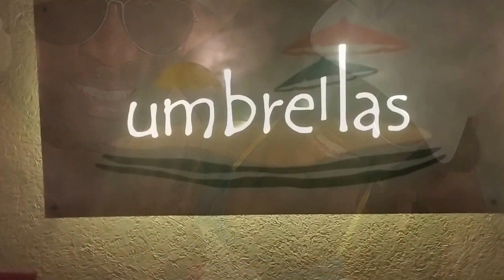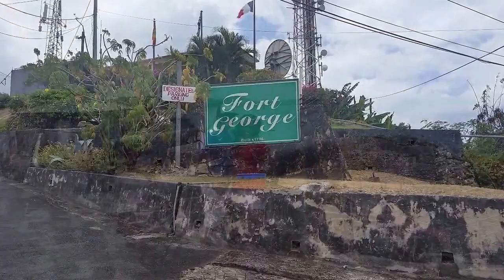Grenada Experience - CONCACAF Champions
Grenada was simply amazing!